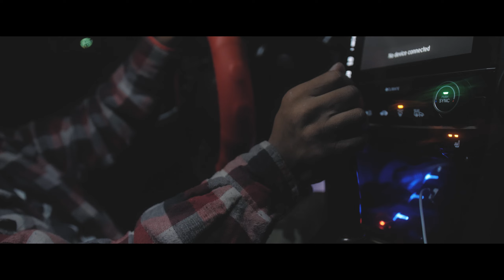Gospel Ready x D4Christ- Gonna Be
new single on new ep with my brother d4christ dropping on all digital platforms february 11th